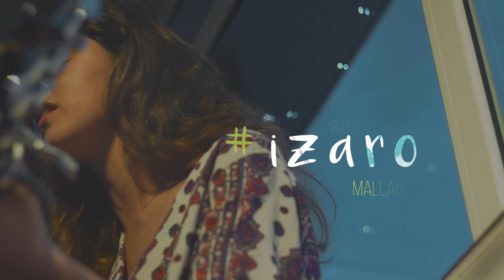Izaro - Zure ezpainen itsasoan (Iluntze Akustikoak #5)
Izaro abeslaria Talako Kantinan.

Arriguri: Bideo, moda, marrazki, diseinu eta irudi artisauak.

Harripidetu gure karnalera.
Eman laik ta zabaldu zaik.